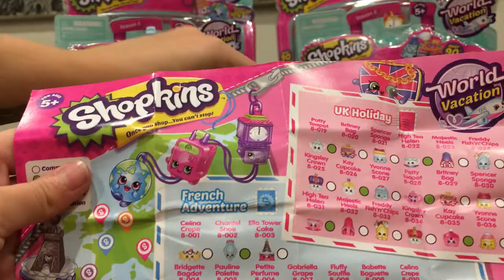NEW SEASON 8 SHOPKINS | WORLD VACATION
OMG We have the new Season 8 Shopkins

We are so excited to open these